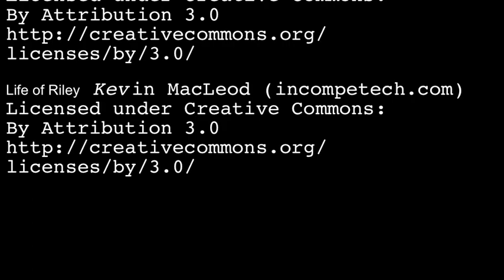Gray to Gorgeos Horses Volume 1 Look Inside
Coloring a grayscale image can be intimidating at first, but just let your creativity flow by following the natural highlights and shadows. The image has done all of the hard work of figuring out where the lights and darks should be; use it as a guide to bring the image to life.

Gray to Gorgeous: Horses Volume 1 includes 25 adorable horses themed pages, just waiting on you to turn them into a work of art.

and say hi. I also have tutorials there as well. I love to see your coloring pages that you’ve done so please post them to Facebook

If you are wondering how to color in an adult coloring page, check out my tutorial